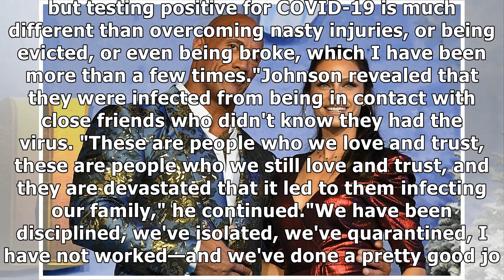cfdOBwzrct joinDwayne 'The Rock' Johnson and Family Test Positive for COVID-19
Dwayne 'The Rock' Johnson and Family Test Positive for COVID-19